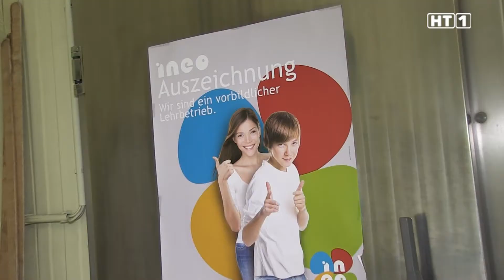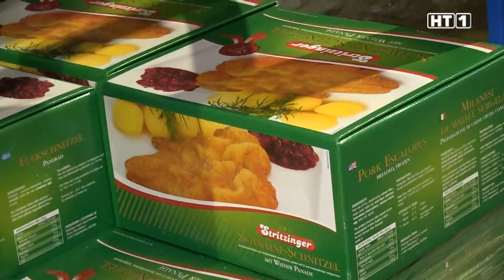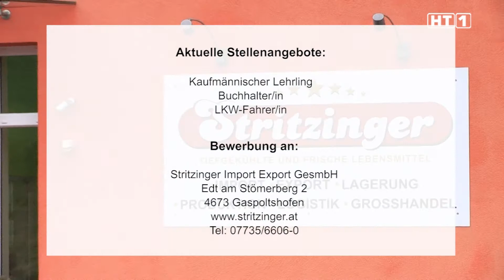Recruiting Video Stritzinger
Das erfolgreiche Unternehmen Stritzinger Import Export GmbH legt in der Unternehmenskultur besonderes Augenmerk auf seine Mitarbeiter.Die Qualität und Förderung in der Lehrlingsausbildung und Weiterbildung spielt da natürlich eine große Rolle.